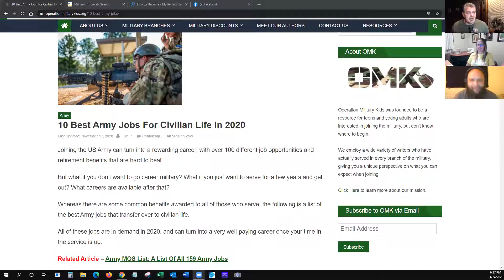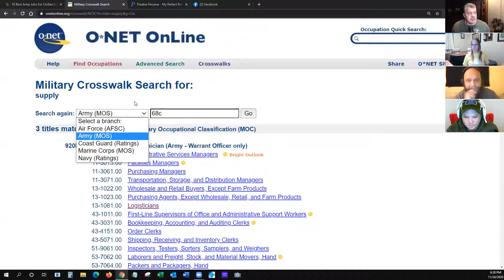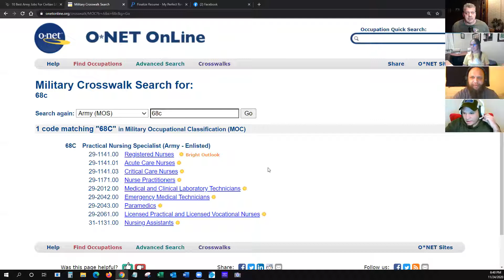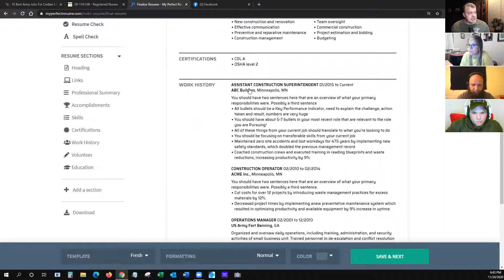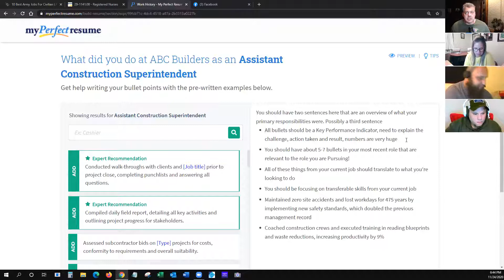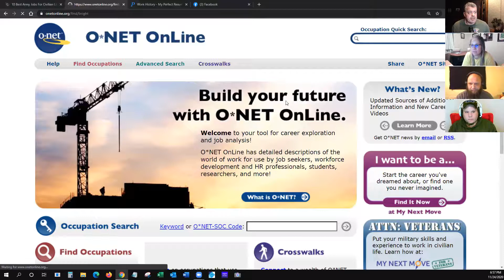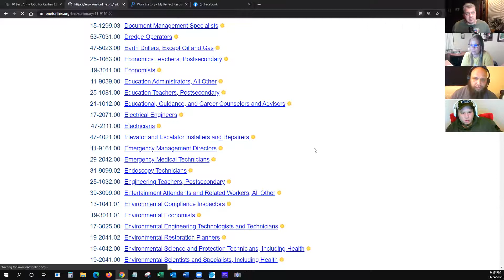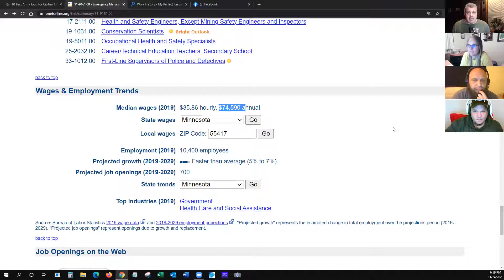We discuss how to find a job when you have no clue what you want to do as you transition.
Find more videos that will help your transition back to full employment in the Announcement section
Please invite other Veteran and Veteran supporters who can use our help